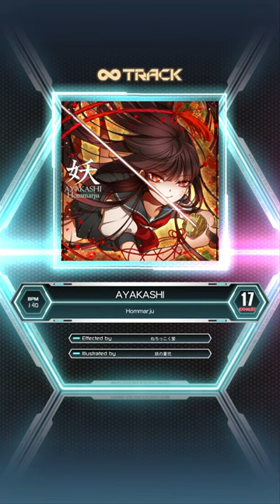[SDVX コナステ] AYAKASHI (EXH 17) PUC (Hand Shot)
Player : LUMI
Title : AYAKASHI
Artist : Hommarju
LEVEL : 17 (EXH)
From SOUND VOLTEX III GRAVITY WARS